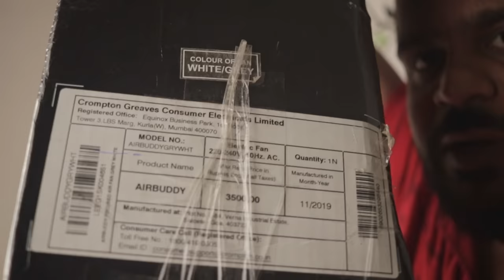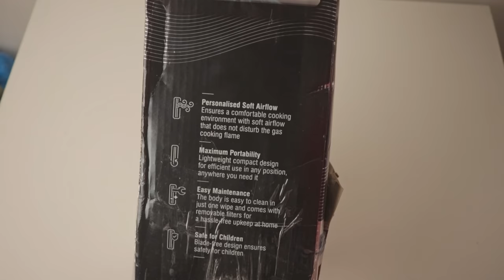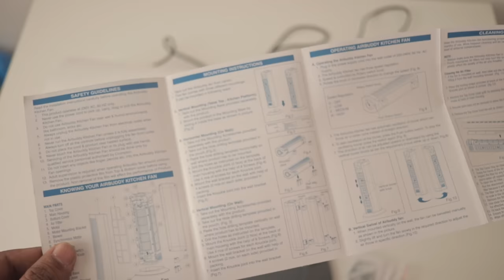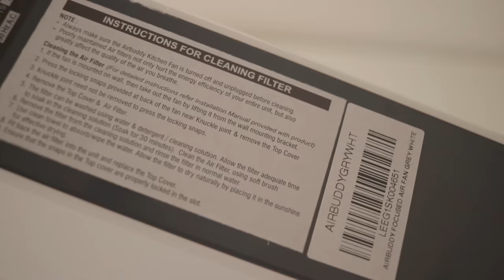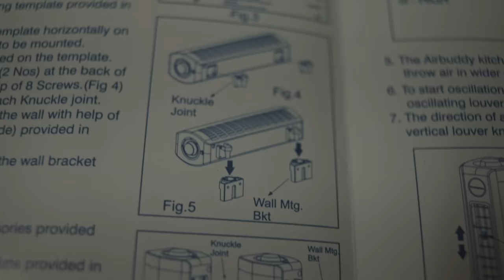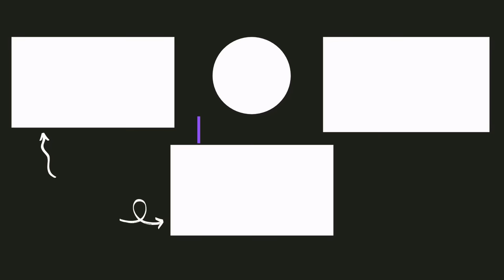Womens day special Unboxing : Crompton Airbuddy Kitchen Fan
(as Crompton has discontinued) Usha Mist Air Prime Compacto High Speed Tower Fan